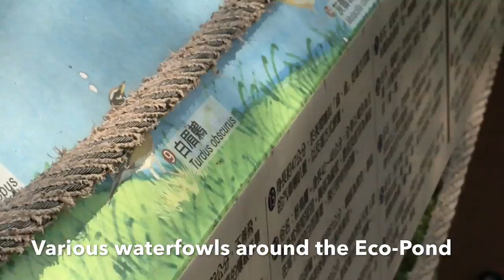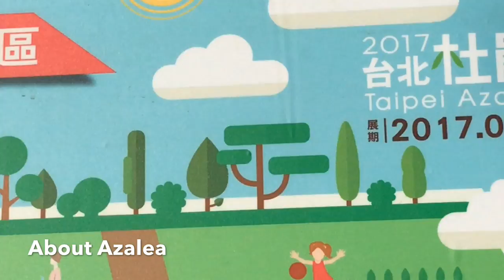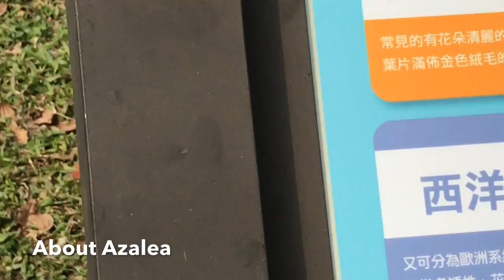Taipei Azalea Festival (Part 2) - Taipei, Taiwan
Enjoyed happy hour in Daan Forest Park
for watching Azalea and Waterfowls